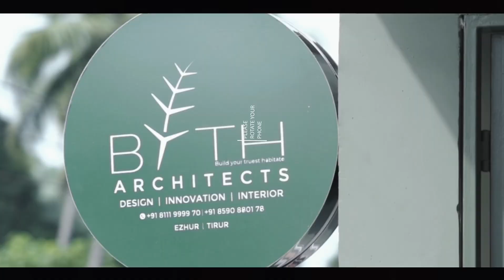The new office of Byth Architects has started functioning in Tirur Ezhur with VR experience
The new office of Byth Architects has started functioning in Tirur Ezhur The office has started by introducing virtual reality VR experience in project presentation for the first time in Tirur🤝
Inauguration was announced by
Minister V Abdurrahman. Tirur municipality chairperson AP Naseema performed the inauguration ceremony •
Shihab Thangal Hospital Vice Chairman Ibrahim Haji Advocate Gafoor p lillis as chief guests and Eminent persons witnessed the ceremony🎊🎉